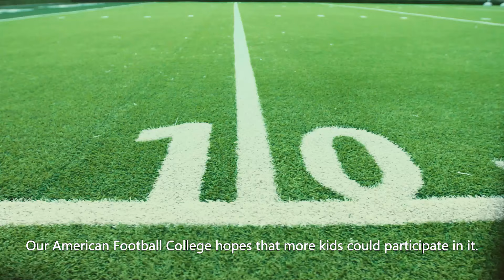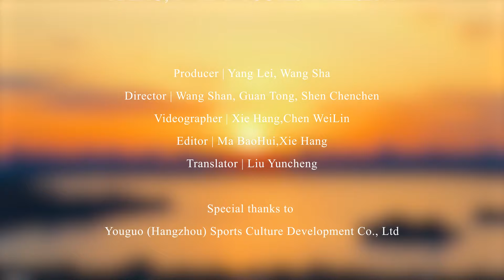Hangzhou Expat 07: American football coach makes more Hangzhou kids explore the joy of sports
This episode of Hangzhou Expat follows Seydi Yougo BA from Senegal, an American football coach who has settled down in Hangzhou. His wife is a Hangzhou native, and his son attends school here. He said, “The pace of life in Hangzhou is very comfortable, and the city has developed rapidly in the past ten years. It's a place where people can pursue their dreams and enjoy life at the same time.”